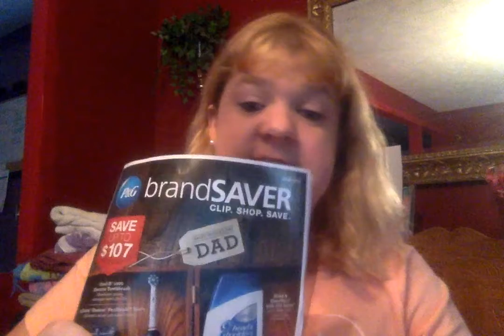No Rite Aid or CVS Haul for me this past week! 6/3/2016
Sorry it has been a very crazy week for us.  Was unable to do much of my couponing that I wanted or planned to do for you all.  I hope you all understand.  I do plan to get some out either Saturday night or Sunday morning for you.  You all are awesome!  See you soon and God Bless!